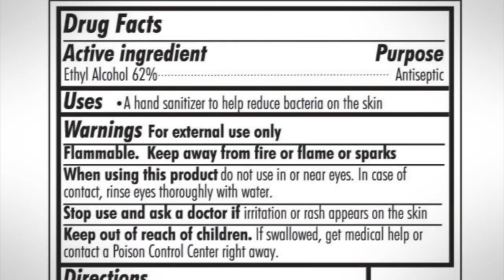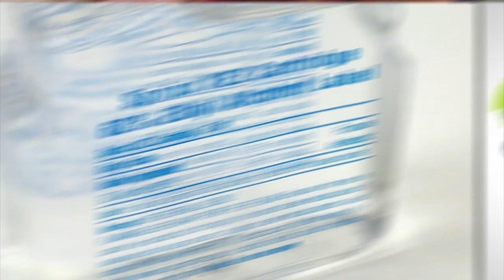Getting Buzzed on Purell: Is it Better Than Beer or Tequila?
Numerous teenagers have reportedly turned up in emergency rooms
after imbibing hand sanitizer. Does getting smashed on 120-proof
Purell feel any different than getting wasted on wine, beer, or tequila?

Maybe. But ethyl alcohol is ethyl alcohol whether it's fermented from
grapes, barley, or agave—or in the case of sanitizer, corn or the
science lab. There's no evidence to support the popular notion that
different kinds of alcohol incite different moods while drunk. But it's
possible that nonalcoholic ingredients in your beverage could alter
your inebriation or hangover. About 8 percent of the population is
allergic to something in red wine, and research suggests the
main culprit may be organic compounds which share traits with
allergens found in fruits, nuts, and latex.

Hard alcohol can also contain toxins,, including acetone, furfural,
and polyphenols. One study found the particular byproducts of
fermentation in each kind of booze can play a role in the severity of
hangovers. Subjects were given either bourbon or vodka (masked
with a cola mixer) one night and a nonalcoholic placebo another night.
The bourbon drinkers woke up feeling slightly worse, on average, than
the vodka drinkers.

Your mixer matters too: Researchers have found that drinks made
with diet cola are more likely to produce drunken vomiting than those
made with regular cola. Hand-sanitizer, for its part, contains mostly
alcohol and water, so fermentation byproducts are unlikely to be an
issue. The main concern is simply the high concentration of alcohol,
which makes it easy to get very drunk quickly, and thus attractive to
teenagers, while adults prefer...scotch.